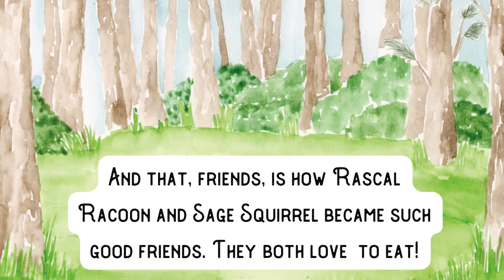S1E1 Forest Friends Shorts - Foraging with Rascal and Sage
Join Rascal Raccoon and Sage Squirrel on a delightful foraging adventure in the Standing Pines forest! 🌳🌰

In this charming Forest Friends short, our furry pals discover the fun of digging for food together. From acorns to truffles, there's no telling what tasty treats they might find!

This heartwarming tale of friendship and forest fun is just a taste of the adventures waiting for you at Standing Pines Campground. Opening October 15, 2024, we can't wait to welcome you to our wildly comfortable camping experience!

🏕️ Ready to plan your next camping adventure? 🌿✨ Standing Pines Campground is now accepting reservations for RV and tent campsites from October 15, 2024, to December 31, 2025! and get ready to experience the beauty and excitement of the Hartsville, SC area!